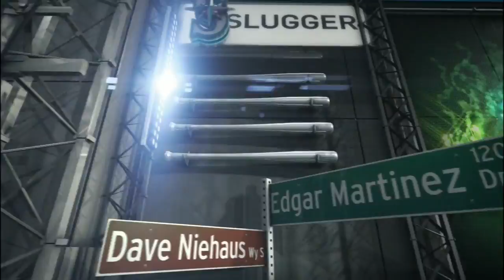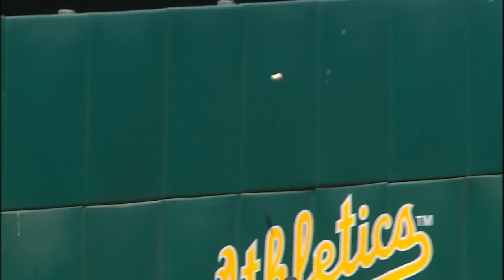SEA AT OAK - July 05, 2015